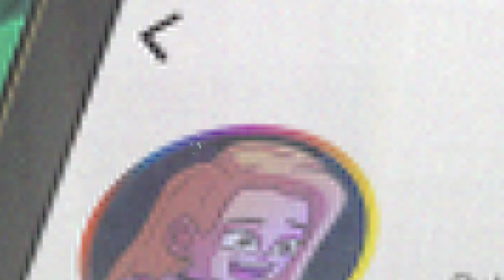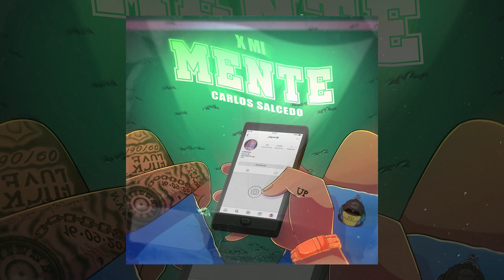Carlos Salcedo - X Mi Mente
Carlos Salcedo
Produced by: Yankee - JX - EAR PRODUCTIONS